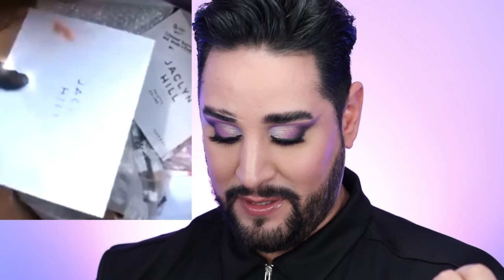DUMPSTER DIVING FOR MAKEUP ! | Genius or Gross?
Hey everyone! this is a weird subject we are covering today, but we are discussing dumpster diving for makeup! I would love to know your opinions below!

00:00 Intro
00:51 Glamour Dive Dumpster Haul
04:34 Stayyc Marie Dumpster Dive Testers
09:19 Makeup Stores Emptying Products
10:42 Makeup Stores Throwing Out Sealed/New Products
12:03 TikTok Makeup Dumpster Diving
12:38 TikTok Makeup Dumpster Diving Warning

HAND HOLDING GIFT - Gifted Item (Product was sent to me as a gift, no money has been exchanged and there is no obligation to feature product(s) on social platforms)

HAND HOLDING AD  - Sponsored item (Brand has paid me money and I have signed a contract for the item to appear in the video. This may be a quick feature or a whole dedicated product)

HAND HOLDING MONEY - Bought with my own money (Product was paid for with my own money and I have no attachment to the brand in the particular video)